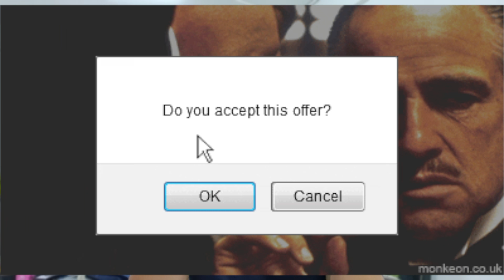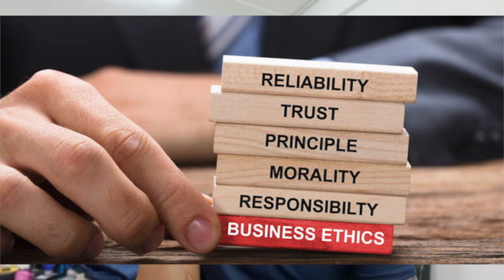[Namewee 4896 FINAL CALL] 演唱会事件觉醒大马？腐败国家导致很多市场垄断缺乏竞争性？(HALF TIME BREAK!)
Trying my best not to mention any names from any side regarding this incident. But I feel the need to share my little thoughts on this from a business point of view. I'm sure many of you have the same thoughts so, tell me what you feel about this!